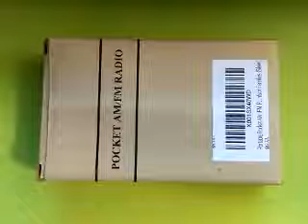Daogoly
Small "transistor" type radio